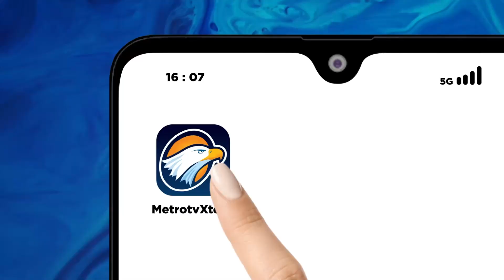Apakah Kondisi Ekonomi Telah Dimanfaatkan Oleh Lingkarang Kekuasaan?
MetroTV, Kepercayaan publik merupakan pondasi penting legitimasi penyelenggaraan pemilu. Sayangnya aroma ketidakpercayaan terhadap integritas pemilu serentak 2024 semakin mengemuka. Bagaimana mempertahankan legitimasi bila diperoleh melalui intervensi?

Saksikan VISINEGARAWAN "Nurani Demokrasi" hari Jumat (23/2) pukul 21.30 WIB LIVE.